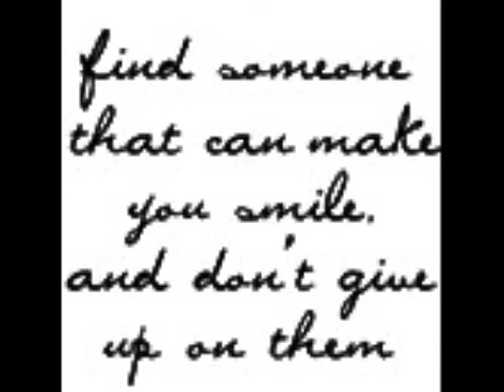Ki olo perimeno-Dionysios Lazanis.avi